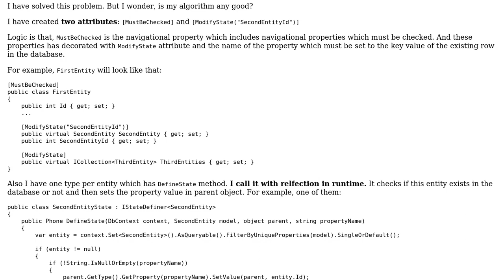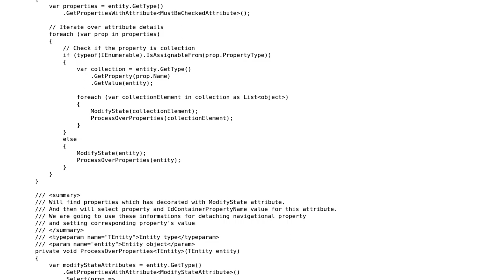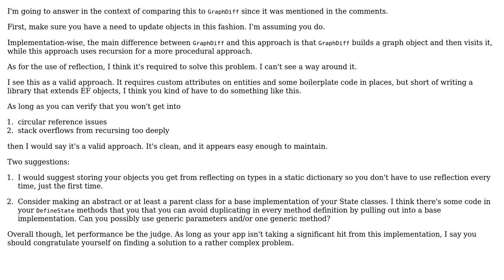Logic for changing entity navigational properties States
With thanks & praise to God, and with thanks to the many people who have made this project possible! | Content (except music & images) licensed under CC BY-SA | Music | Images & others | With thanks to user moarboilerplate user Jamal user Farhad Jabiyev and the Stack Exchange Network Trademarks are property of their respective owners. You are responsible for your own actions.